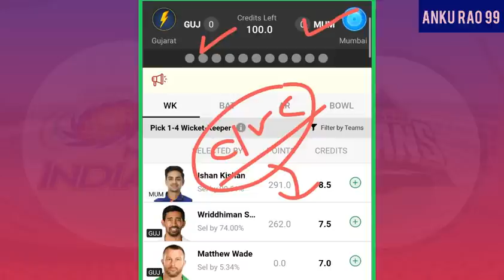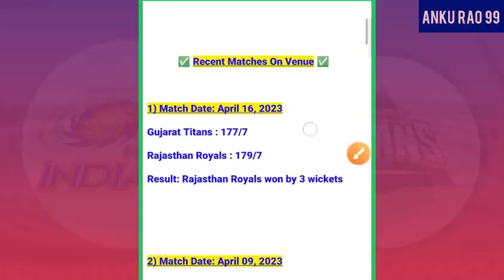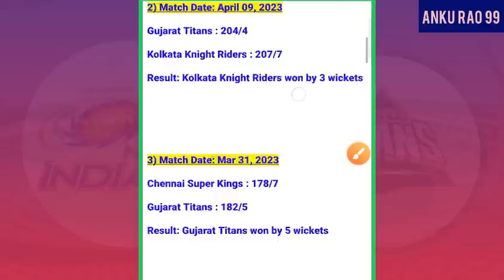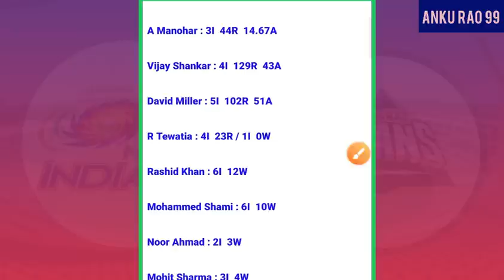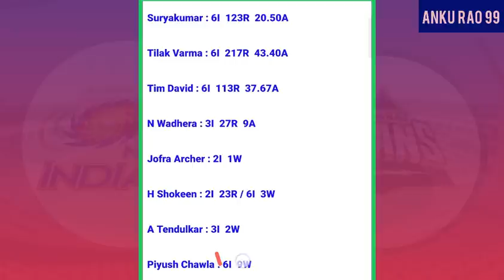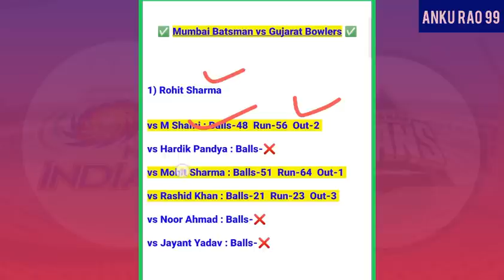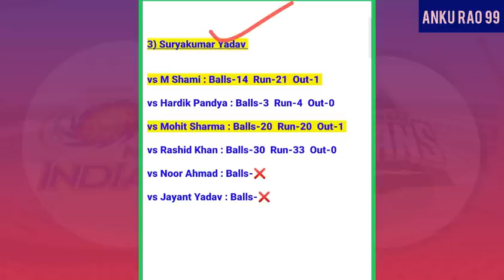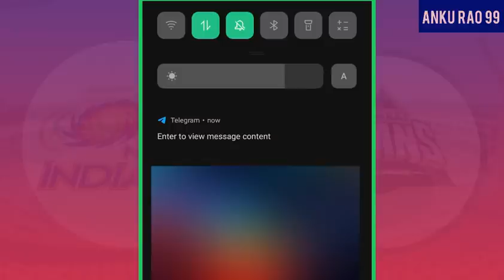GT vs MI IPL 35th Match Fantasy Team Prediction | Gujarat vs Mumbai T20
gt vs mi ipl 35th t20 fantasy team prediction | gt vs mi ipl t20 | gt vs mi match 35 | ipl 2023 |

1. This analysis is based on my Understanding, knowledge and instinct .While selecting your team, consider the points mentioned and make your own decision.

3. This game involves an element of financial risk and may be addictive. Please play responsibly and at your own risk.